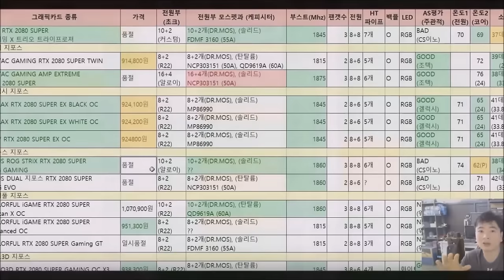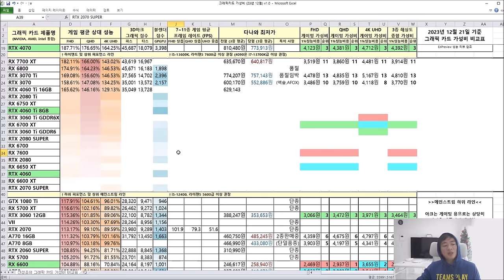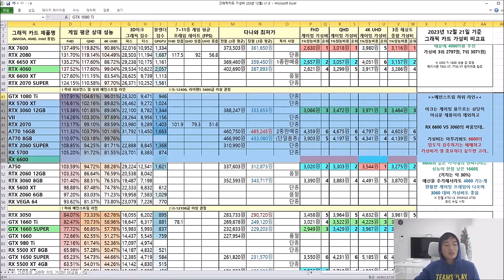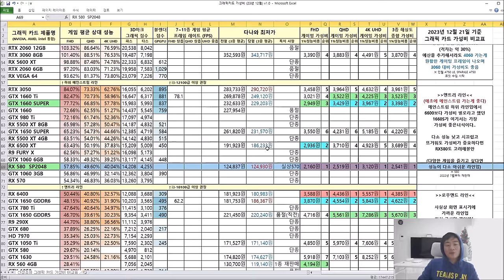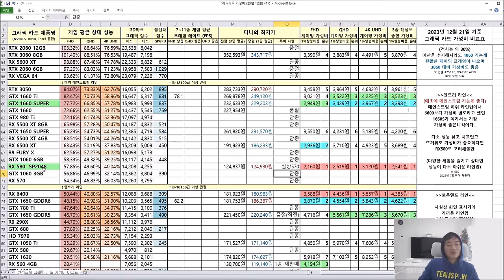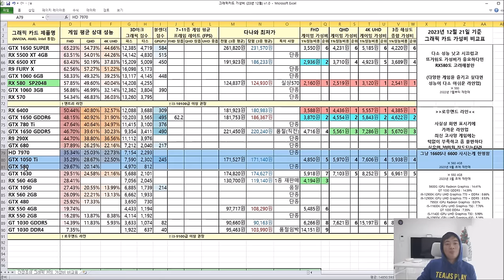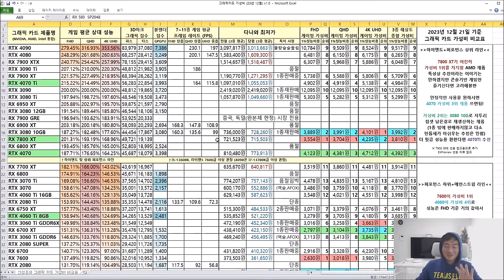12월 그래픽카드 가성비 비교표 (4070S, 4070TIS, 4080S가 나오는데 지금 사도될까?) - 신성조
일단 MSRP는 동결된다는 이야기가 많습니다
헌데 지금 판매되는 4000시리즈는 이미 나온지 1년쯤 되서 가격이 안정화 (다른말로 가격이 일부 내려갔다 정도로)
되어있지만 SUPER 나오면 또 비쌀꺼라 사실상 S와 노멀 모델 가격이 동일하지는 않을겁니다

그래서 사시겠다면 특가 제품을 노리시고
그게 아니라면 그래픽카드 뺀 반본체 구매하신상태로 1월까지만 지켜보시면 될듯 싶네요!